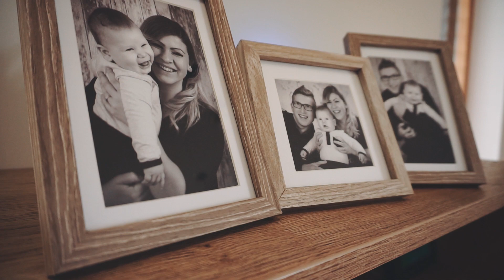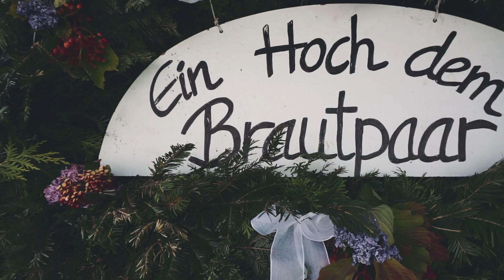Bea + Patrick | Highlight Video | Wedding Film | Nyári Videó